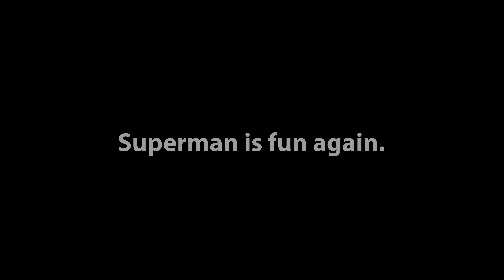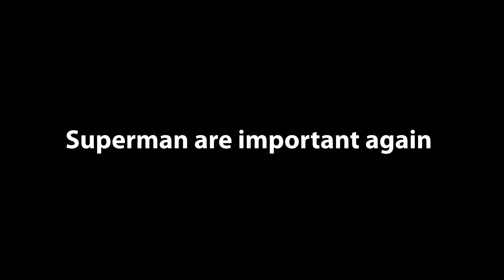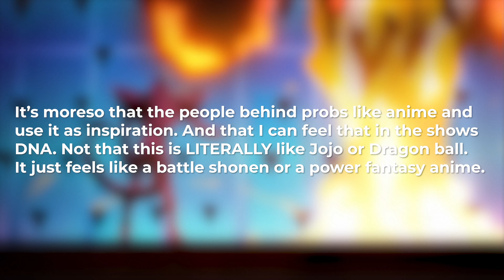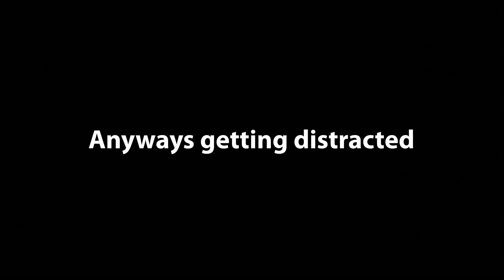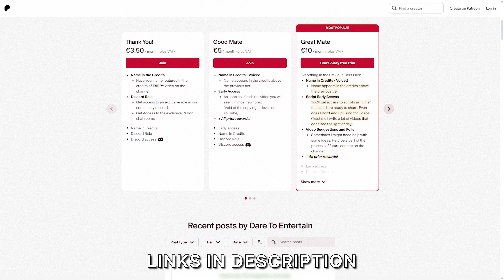I Still Love My Adventures With Superman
myadventureswithsuperman is amazing. I needed to share my love for it after so many negative videos. Hope you guys enjoyed this video.

If you are looking for more content from me. How about trying these?

Want more Anime content? Make sure to check out my video essay on Attack on Titan! In my longest video yet I discuss how AoT just might be one of the best pieces of fiction I have ever seen.

If you enjoyed my DC content I have a few videos on animated dc films that you might enjoy.

With the tomorrow-verse I discuss in this video my thoughts on the movies as a whole. Including talking about films such as Superman: Man of Tomorrow and Batman: The Long Halloween parts 1 and 2.

This video also couldn't have been done without the help of…